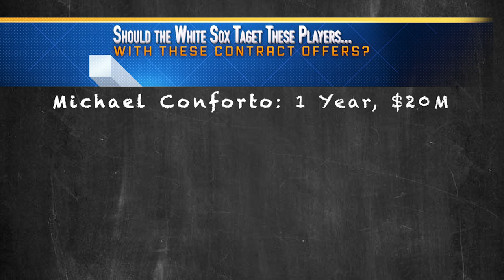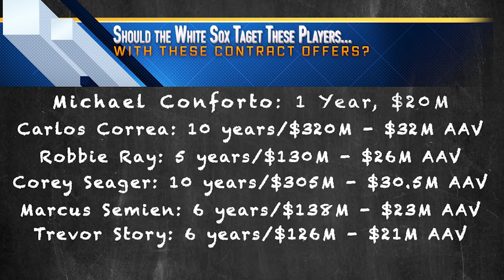Which QA Free Agents Should the White Sox Target? (plus, Kendall Graveman joins the bullpen)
Are there any free agents out there who declined a qualifying offer who the White Sox should try to sign?

0:00 - intro
0:34 - Kendall Graveman
3:26 - What's a Qualifying Offer?
6:05 - Justin Verlander
6:42 - Eduardo Rodriguez
7:18 - Noah Syndergaard
8: 45 - Should the White Sox sign one of these players?